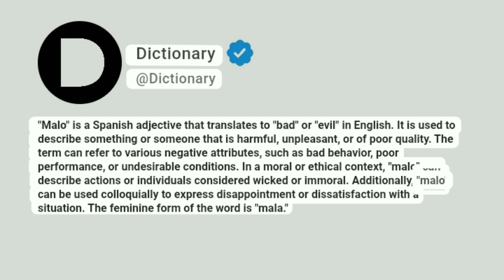Malo Meaning In English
"Malo" is a Spanish adjective that translates to "bad" or "evil" in English. It is used to describe something or someone that is harmful, unpleasant, or of poor quality. The term can refer to various negative attributes, such as bad behavior, poor performance, or undesirable conditions. In a moral or ethical context, "malo" can describe actions or individuals considered wicked or immoral. Additionally, "malo" can be used colloquially to express disappointment or dissatisfaction with a situation. The feminine form of the word is "mala."